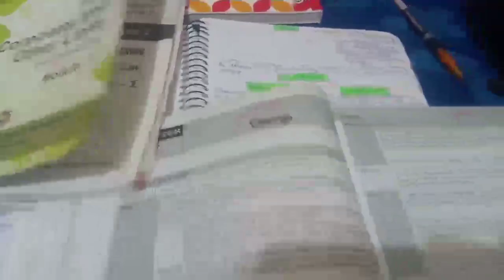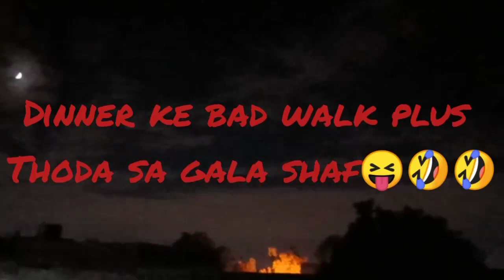A day in my life || VLOG|| my life as a busy indian student ||Sheena zone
Hello all I am Sheena plse subsribe to my channel for more such videos thanku for subsribing me😊

a day in my life during lockdown essay

day vlog

moving day vlog

college move in day vlog

moving in day

university move in day

icai

new app for ca students

free apps for ca students

best sites for ca students

how many hours a ca student should study

ca study app

ca student study time table

icai bos

What do you say when you start a vlog?

How do you start a daily vlog?

What is the point of a vlog?

How long should a vlog last?